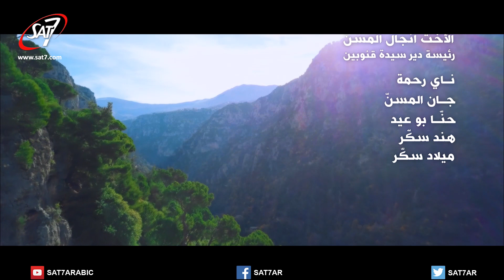Christmas and Children of Peace Syria 2018 - أطفال السلام والميلاد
SAT-7 Arabic